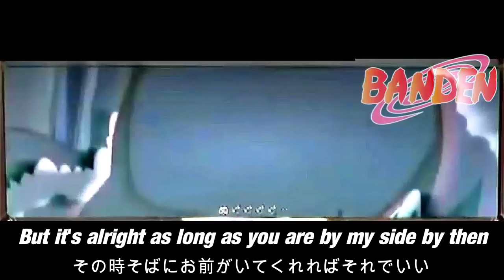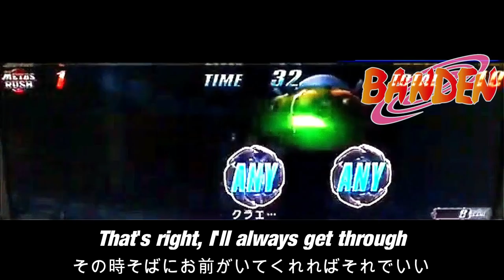Metal Slug - Official Music Video "SLUG MANIA" w/ Lyrics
Metal Slug - Main Theme Song "SLUG MANIA" with Official Lyrics